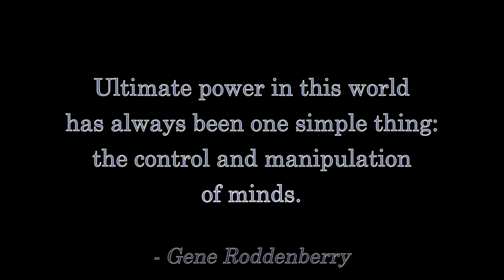Join the Social Media Strike!